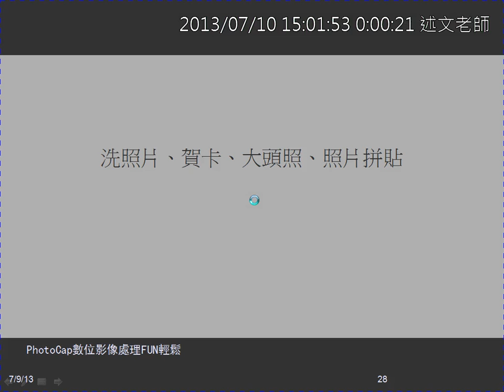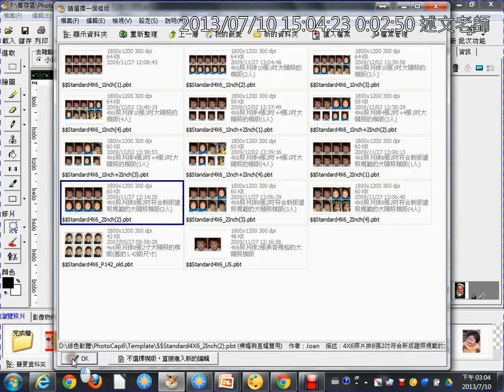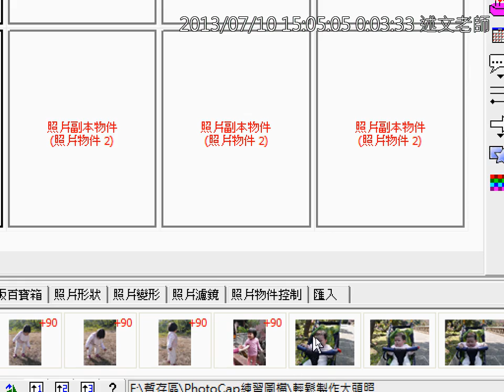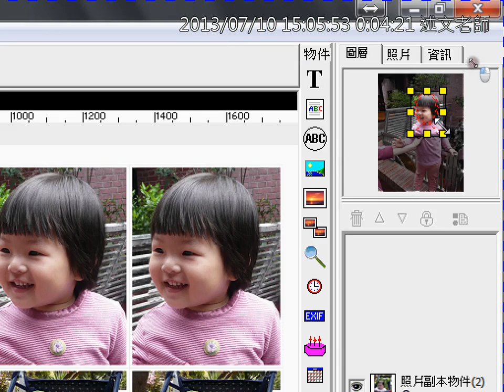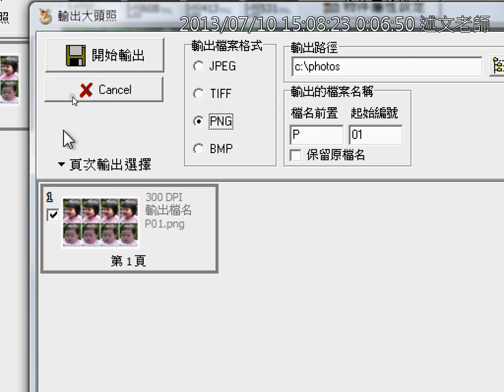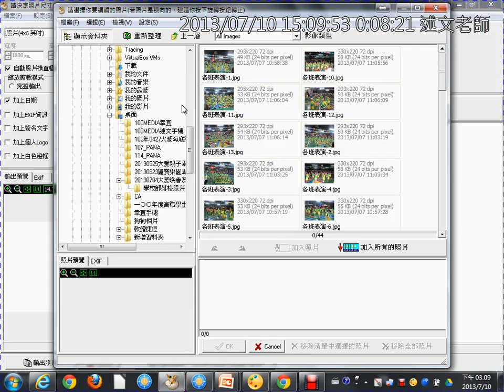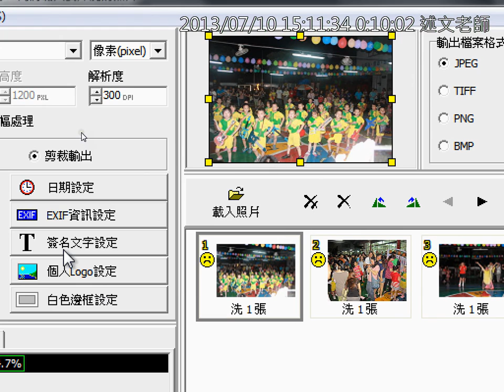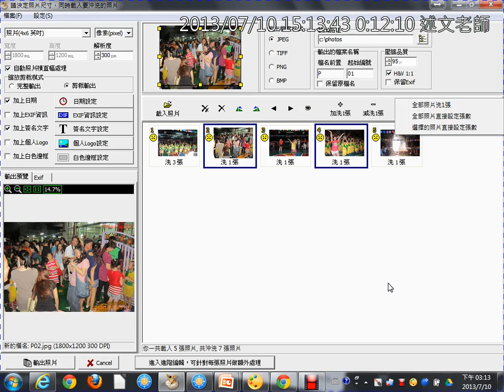08大頭照製作與洗照片